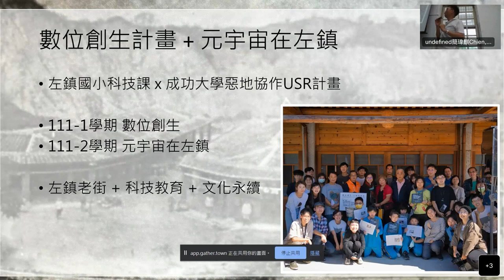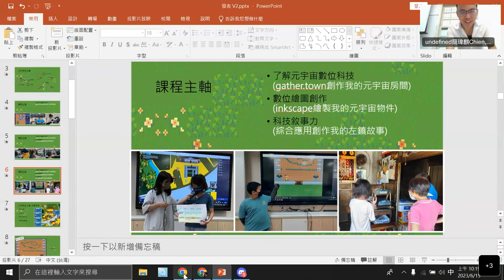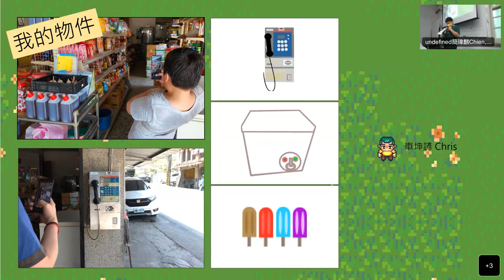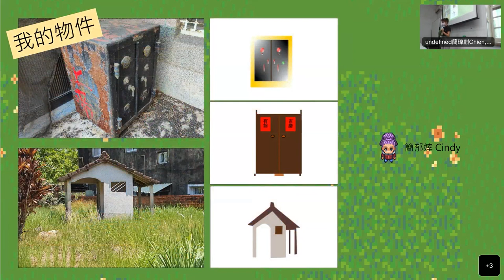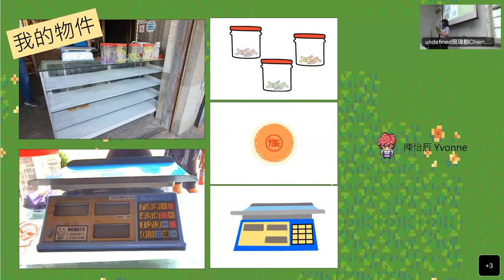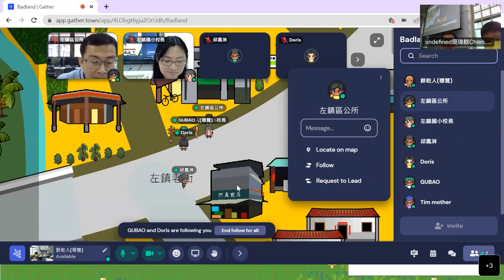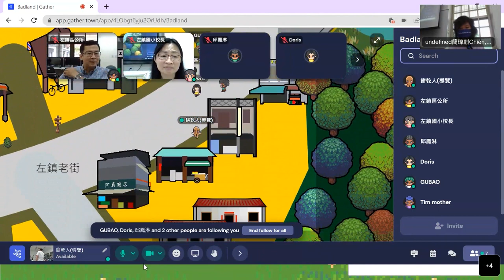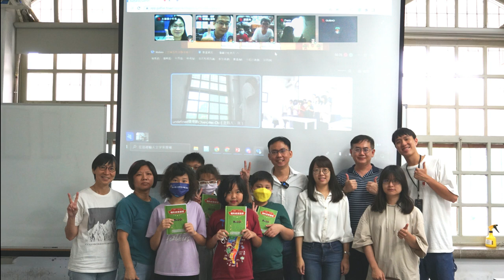元宇宙著陸左鎮 成果發表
左鎮國小 x 成功大學工業設計系 x 惡地協作成大USR